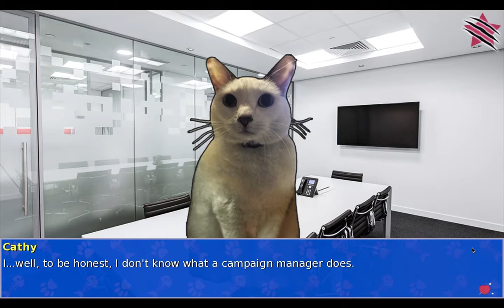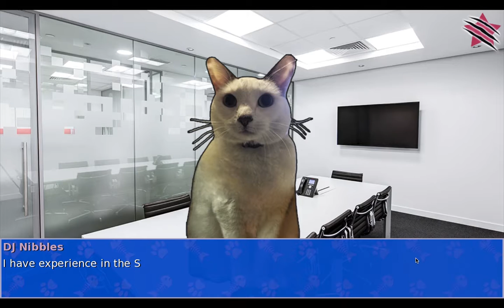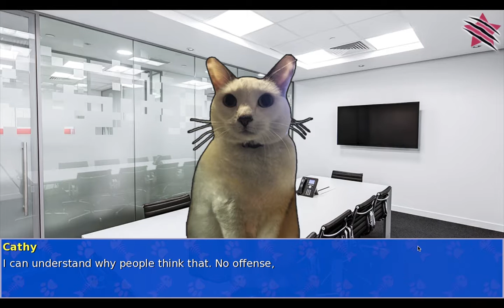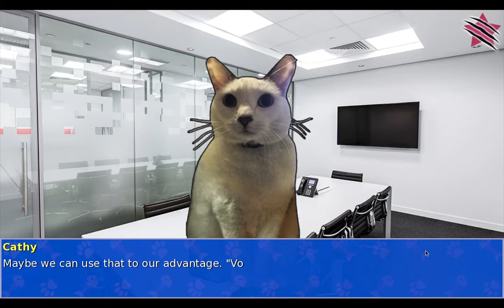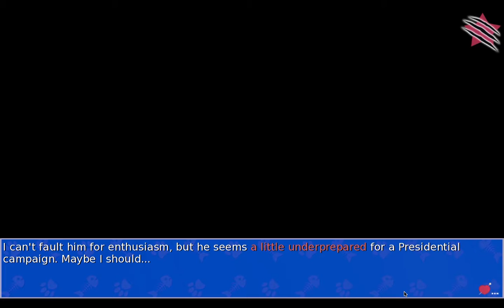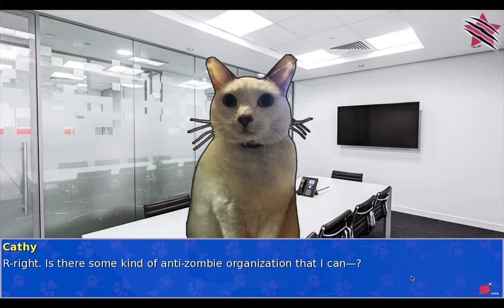A CRUSHING PROBLEM | Cat President (DJ Nibbles Path #2)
Welcome back to this completionist Let's Play of Cat President, TimeKeepers! In this newest episode, we've become our soon-to-be love, DJ Nibble's, campaign manager for president.

But lying up ahead is a problem that's a real. crusher. How will the campaign proceed?! How will we get our cat boyfriend??

BEWARE Profane Language!

Cat President is developed by Oh, a Rock! Studios. To them be the credit and the glory!!